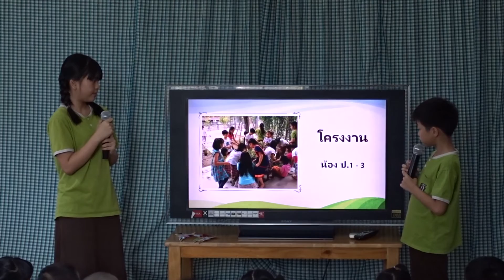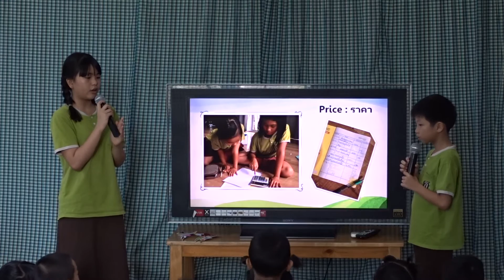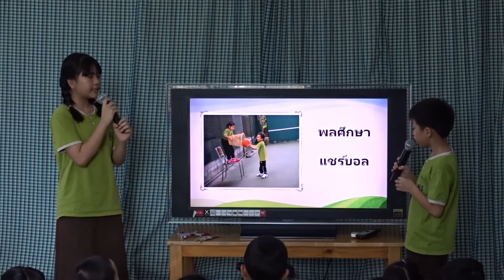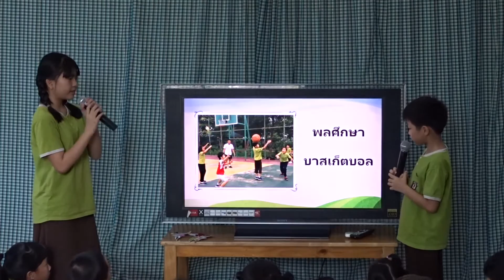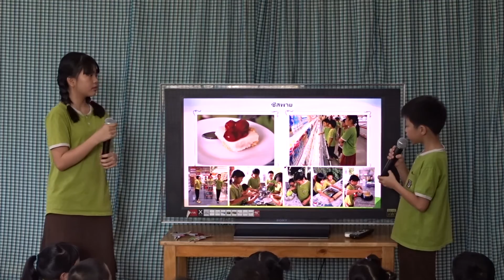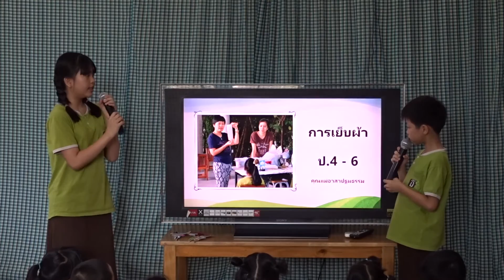สรุปการเรียนรู้องค์ 2 ระดับประถม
บันทึกที่กลุ่มบ้านเรียนปฐมธรรม 30/9/2559